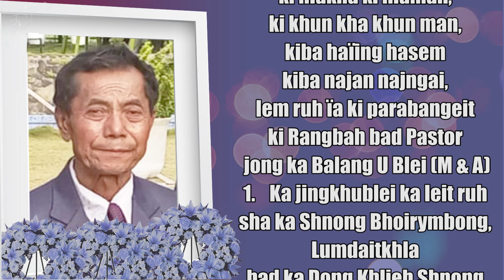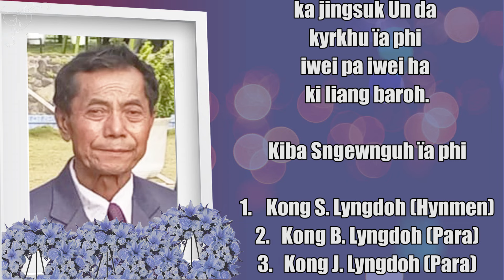KA JINGSNGEWNGUH NA KA ÏING KA SEM JONG I (L) HOMELY LYNGDOH